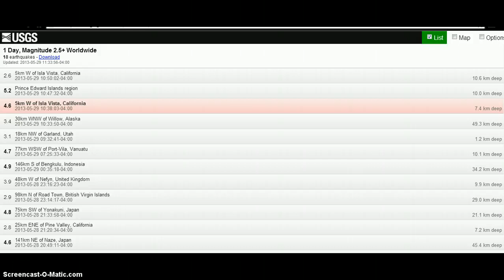BREAKING NEWS!! 5.2 Earthquake Prince Edward Islands? 5.3, 4.6 Cali?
Stay Safe And May God Bless I will have all My Daily Links Back Up Soon.. Sorry for the delays..

Solar Data

Current Solar Pic Lasco C2